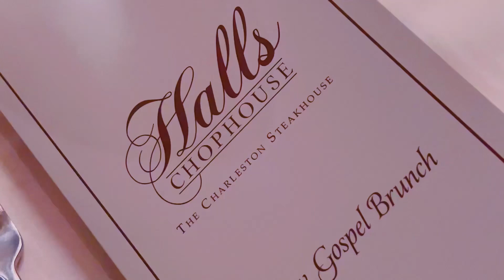Hall’s Chophouse for Sunday Brunch! Love all the delicious foods!